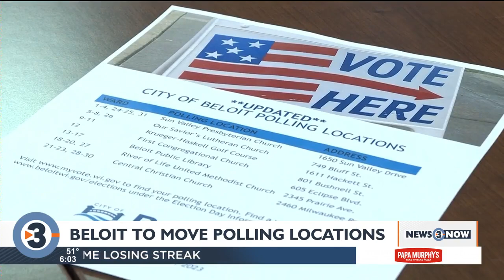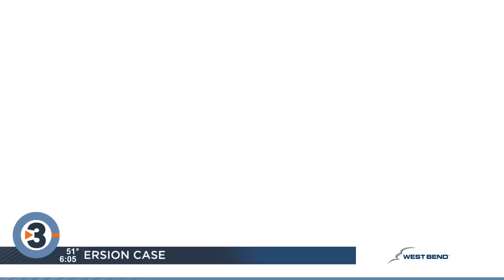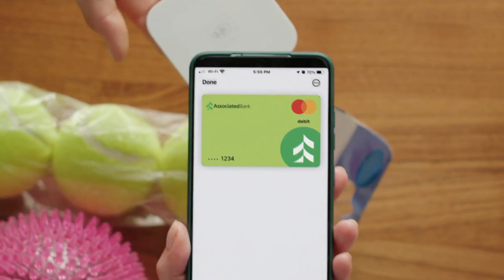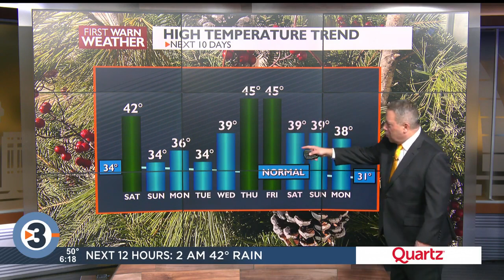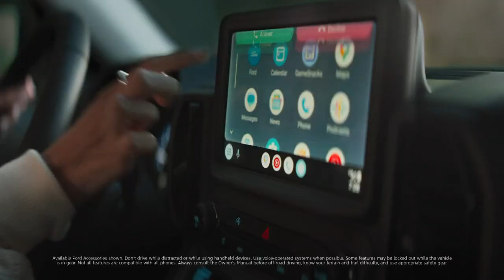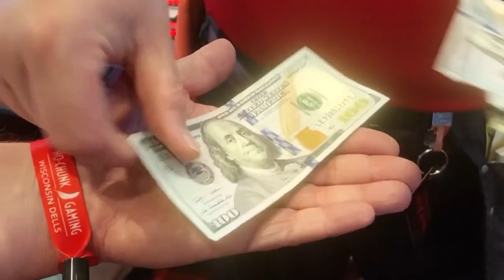News 3 Now at Six: December 8, 2023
Get your Friday, December 8, 2023, evening news update from WISC-TV News 3 Now and Channel3000.com in Madison, Wisconsin.